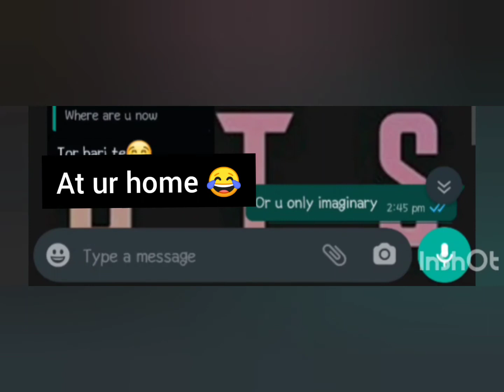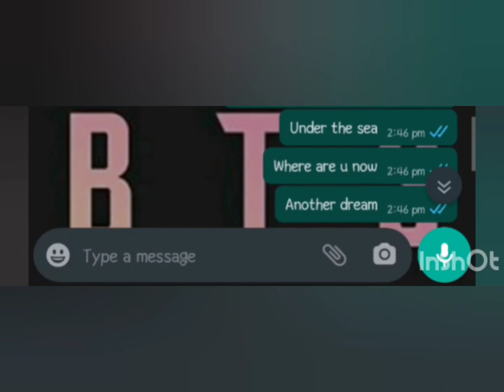I pranked my friend with lyrics prank 😂🤣 | Faded-Alan Walker | *Gone Wrong*